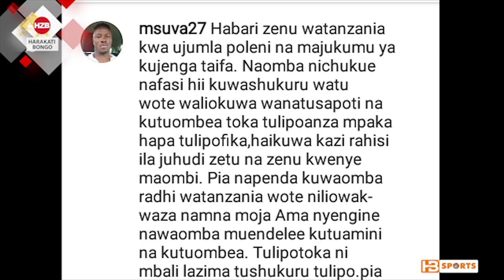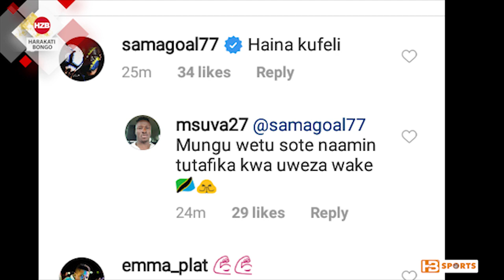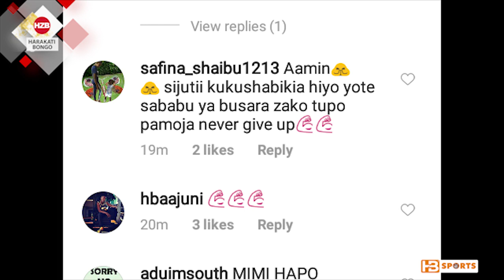Msuva atoa ya moyoni kwa watanzania kutolewa nje kwa Stars AFCON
Mshambuliaji wa Taifa stars Simon msuva amewaomba radhi Watanzania katika ukurasa wake wa instagram kwa kuwaomba msamaha kufanya vibaya katika michuano hiyo ya AFCON 2019.